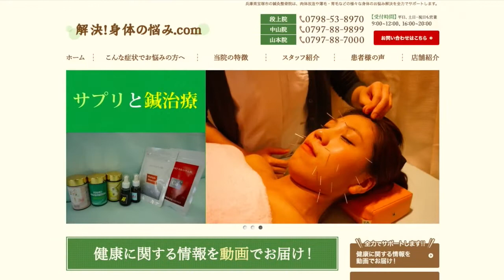ハンズウォーキングで脂肪燃焼！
ダイエットの本質を知りたい方はどうぞ！